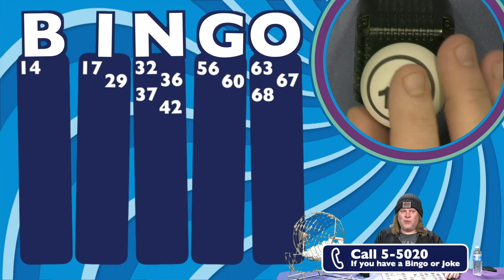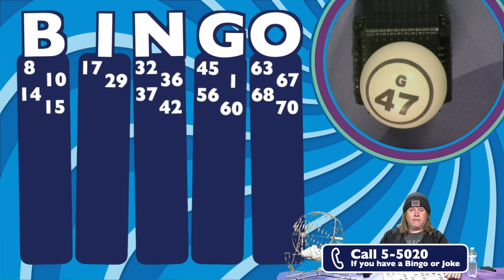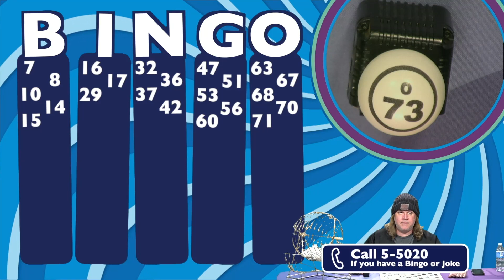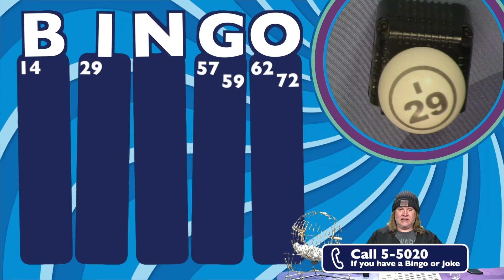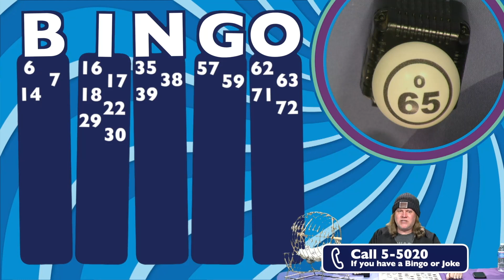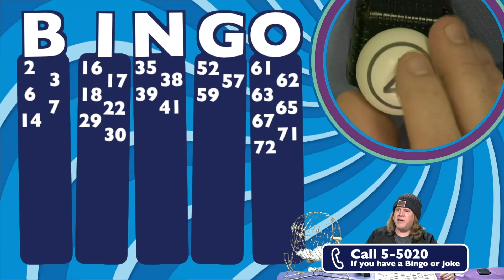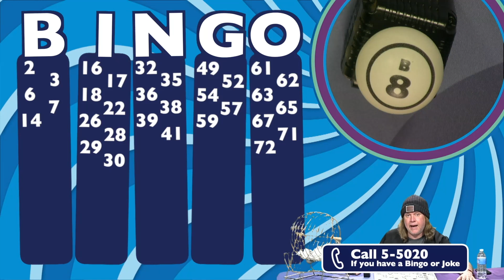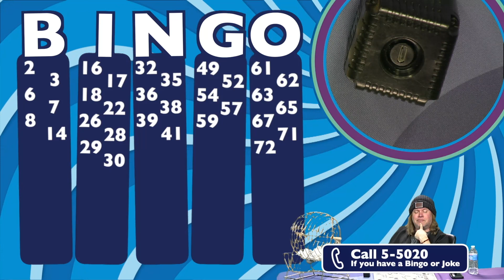Star Studio Friday Bingo – 03/03/23